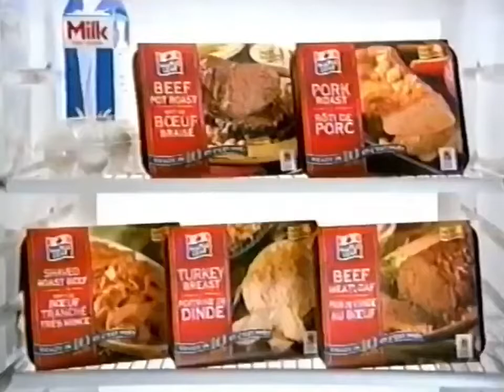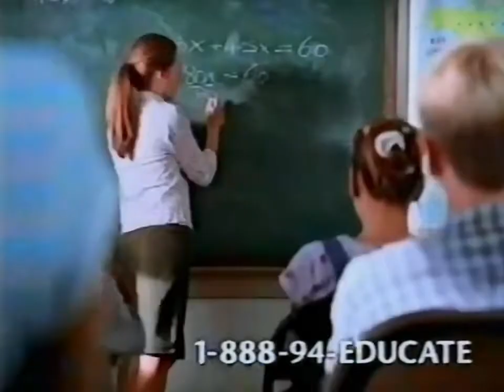Maple Leaf Canada Beef Roast Meats & Sylvan Learning Center Commercials 2003-2004